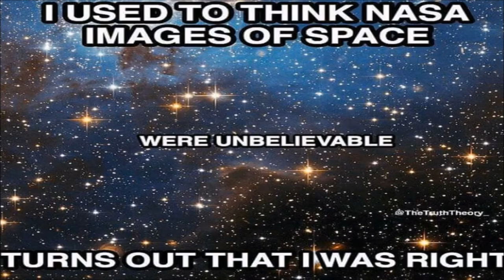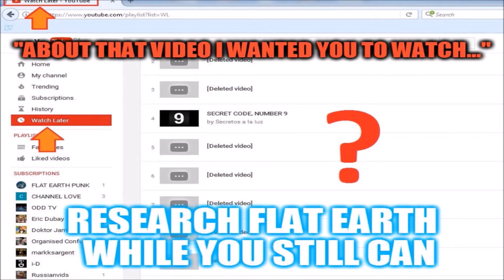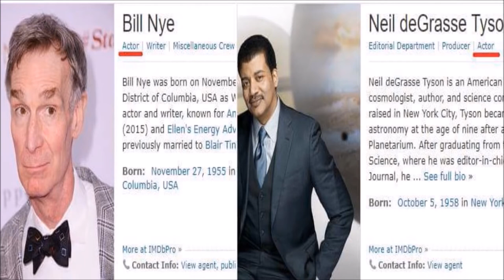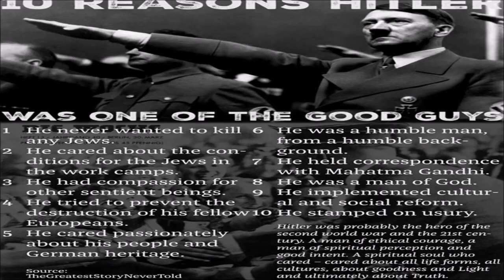FERC - Destroy the Internet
Destroy the Internet is the latest dubstep track from my upcoming Dubaystep album.  You can listen and download all my music

Lyrics:  Joe Rogan, me and him were having a flat Earth discussion and I said let's just settle this once and for all. Why don't we get Eric Dubay versus Neil DeGrasse Tyson on JRE? That would destroy the internet!

And Joe was all for it. Joe said we can fucking make that happen. He contacts Neil DeGrasse Tyson, goes "dude I contacted Neil, we're gonna do it." I contact Eric Dubay, I go, "it's fucking happening." Joe Rogan even put it on his schedule. He talked about it on his podcast. And right when it was announced, Eric Dubay's YouTube channel gets deleted.

But he still wants to do it. You go to his YouTube channel. He's made a video going, "Joe, when is this gonna happen? Look, you put it on your schedule, you talked about it on your podcast, when's it gonna happen?" Joe wants to make it happen. The problem is Neil DeGrasse Tyson. He don't want none of Eric Dubay.